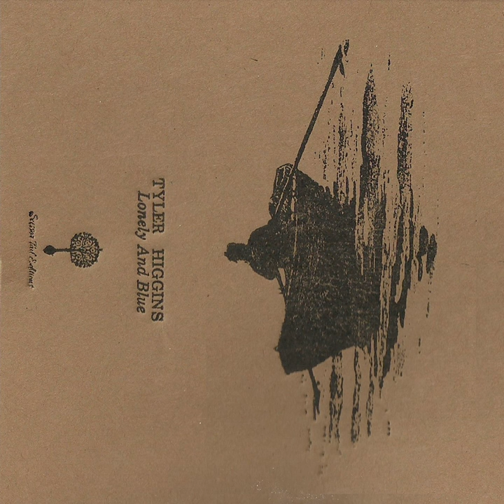Untitled Blues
Untitled Blues · Tyler Higgins

Lonely and Blue